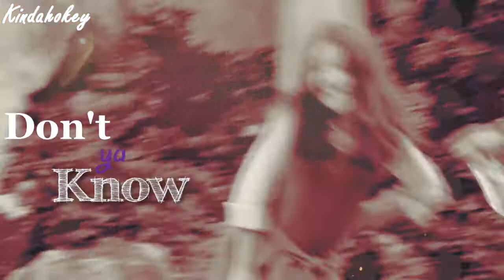Georgie Henley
Can we just talk about how funny and terrible my grammar use to be. Well guys, it's been about 10 years since I made all these. I was completely clueless back then and also extremely sheltered and did not understand the songs all that well.The title was cringe so I left it off. I am putting all these back on public because people have asked. I had so much fun learning how to use Sony Vegas and watching all the creativity we all had back then. These videos are meant to just be creative fan videos to match the music , that's it. Original video description : Georgie Henley is actually my favorite actress. I used to vid her all the time then took a break. Seriously guys She is hilarious if you haven't  looked into her interviews or any of her behind the scenes stuff you are missing out She's lovely. I hope after Dawn Treader she does more movies .
Vidding style Inspired by: Jen (DottedPinkxo) and Sersh (xsershx) a.k.a The vidding mogul sweeping youtube by storm :) (Why was I so corny back then ahhahahhahah)